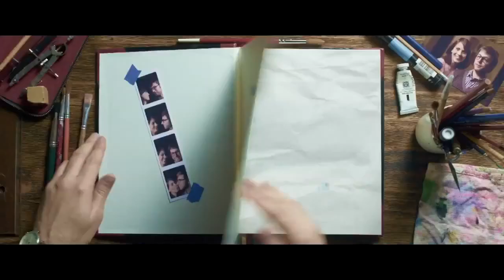TIEMPOS FELICES | Trailer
Max es un joven envuelto en una relación que no es capaz de terminar. Después de agotar todos los recursos posibles para cortar con su novia, decide contratar los servicios de una agencia especializada en terminar relaciones de pareja.

Sin embargo, se arrepiente de su decisión e intenta finalizar el contrato con la agencia, pero ésta no está dispuesta a parar, no hasta lograr su cometido.